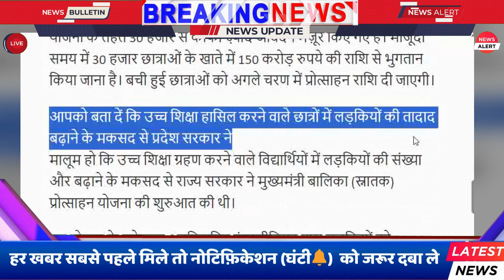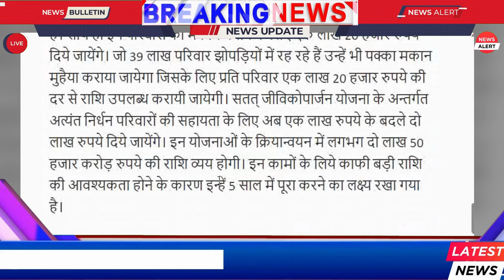बिहार मे सरकार बनते ही दो-दो लाख रुपये देगी नीतीश सरकार | Nitish Kumar Bihar Yojana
Bihar: अब हर वर्ग के गरीब परिवार को रोजगार के लिए दो-दो लाख रुपये देगी नीतीश सरकार, इतनी किश्तों में आएगी राशि
Bihar News: CM नीतीश की एक और चुनावी सौगात, 30 हज़ार छात्राओं को मिलेंगे 50 हज़ार रुपये